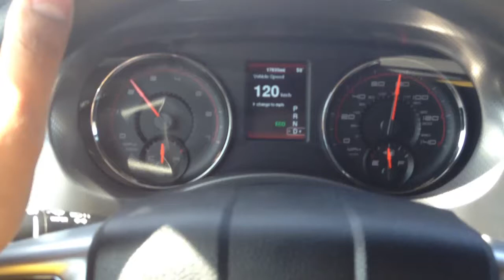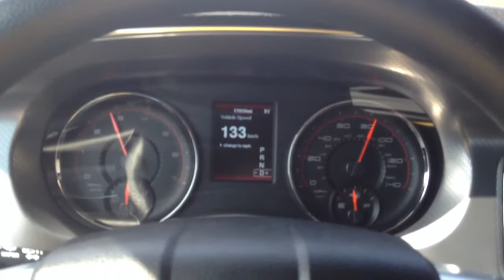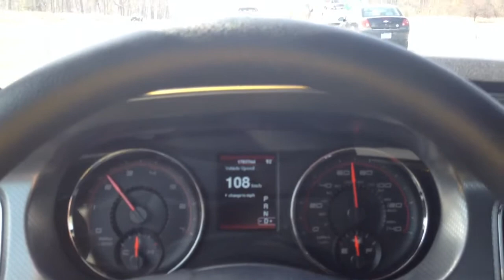Test driving the Dodge Charger!